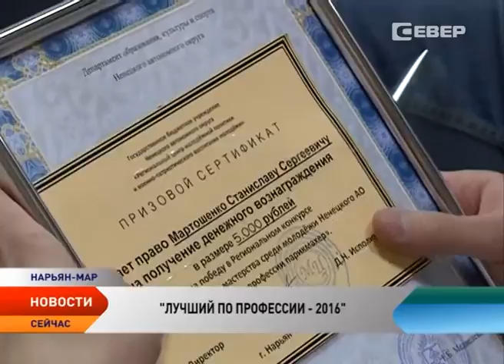В Нарьян-Маре выбрали лучших среди автослесарей и парикмахеров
В Нарьян-Маре выбрали лучшего среди автослесарей и парикмахеров. Накануне завершился финальный этап регионального конкурса профессионального мастерства «Лучший по профессии». Самых умелых мастеров выбрали по результатам теста и практического задания. Теперь они имеют право номинироваться на президентскую премию.

Умеет обращаться с автомобилем, распознает его «болезни» и приводит в рабочее состояние. Профессия автослесарь ценилась со времен появления машин и с тех пор не покидает своих позиций в числе самых востребованных. Правда сегодня на слуху все больше менеджеры да экономисты. Повысить престиж рабочих профессий — одна из целей регионального конкурса «Лучший по профессии». В этом году в рамках конкурса выявляют лучших парикмахеров и автомехаников.